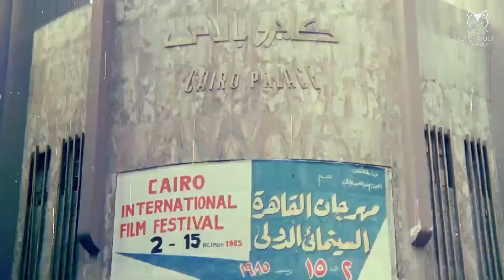الصلح خير قوم نتصالح 😅😅